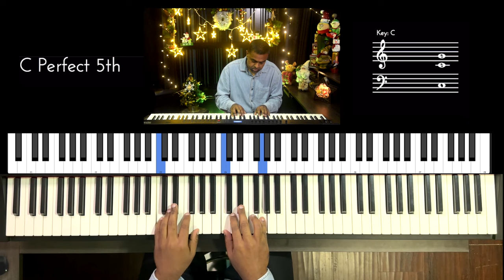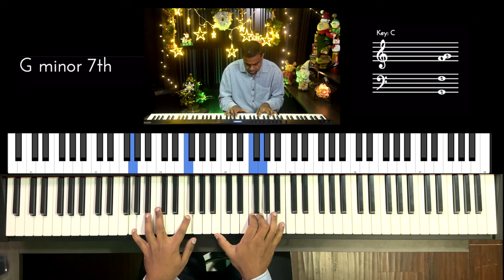Riff #2974 - Jason Zac